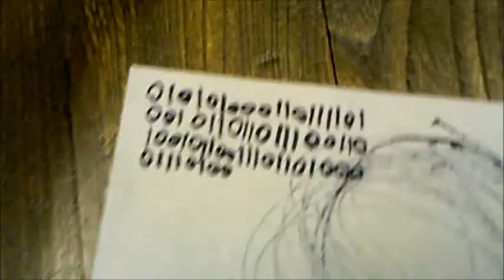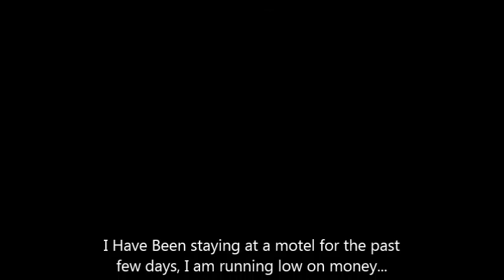The Following Morning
I don't know what was making that sound and I really hope it's gone now.